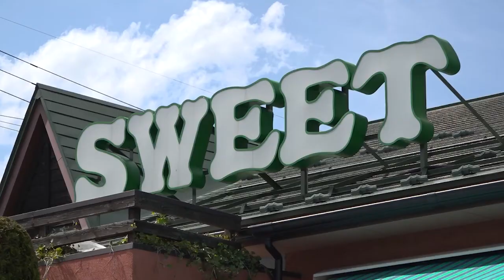【テレビ信州】ロスパンを減らそう！新たな取り組み（2022年6月3日放送「news every.」より）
パンを作っているとどうしても出てしまう廃棄。それをロスパンと呼び、減らす取り組みが始まっています。県内でも26店舗が参加する「リベイク」その仕組みとパン店の思いを取材しました。